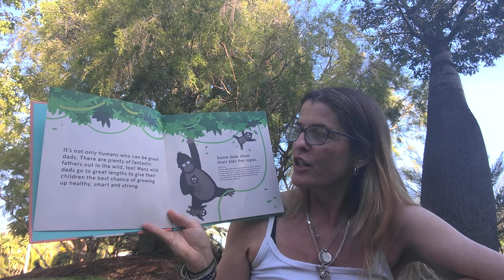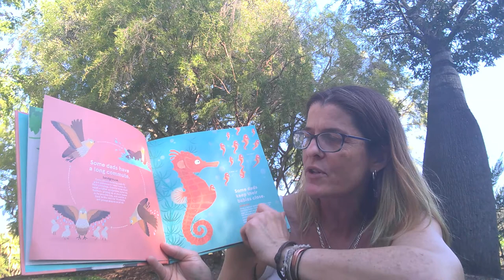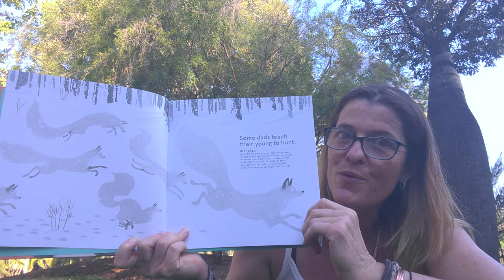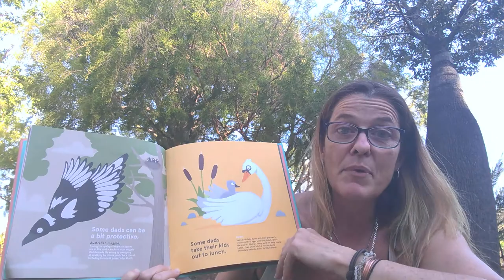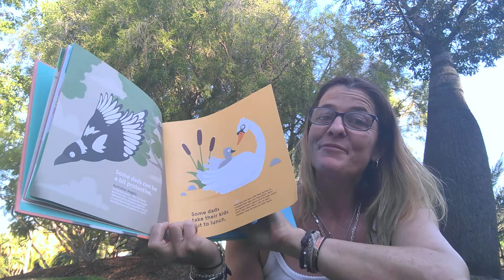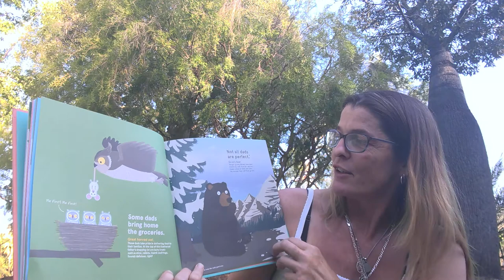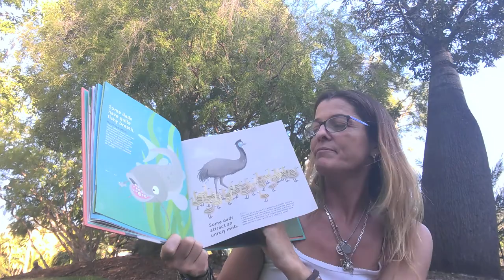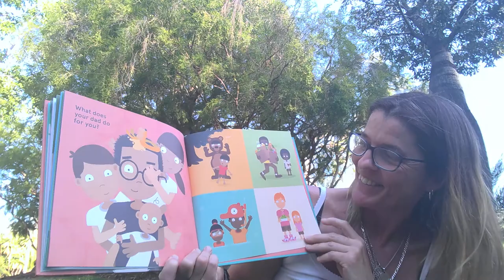Carmen's Australian Storytime - Wild About Dads - No 1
Another wonderful book. I read Wild About Mums for Mother's Day and now I am reading Wild About Dad's to celebrate Father's Day. The animals around us can teach us so much and these Dad's are pretty amazing, just like YOURS!